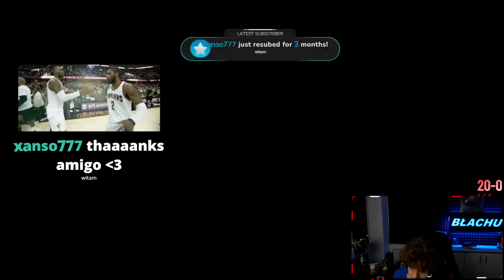20-0 w FUT CHAMPIONS i NOWE NAGRODY! 🥵 - Fifa 23 Ultimate Team #42